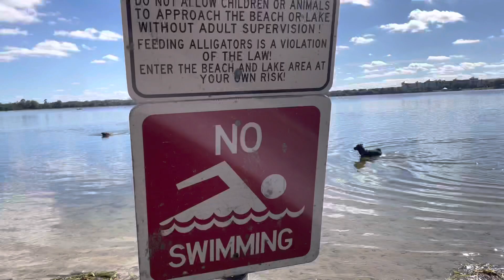Lake Baldwin Dog Park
A day at Lake Baldwin Dog Park

Turns out Cam and Bow are amazing retrievers!